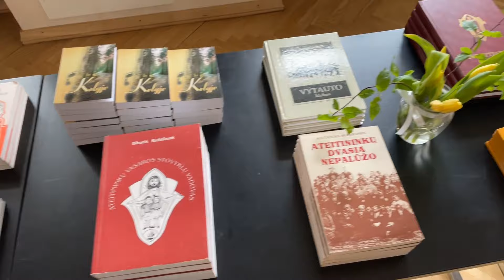Ateitininkų federacijos Suvažiavimas'24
2024 m. balandžio 6-7 dienomis Kaune, istoriniuose Ateitininkų federacijos rūmuose vyko organizacijos suvažiavimas, kurio metu išrinktas naujas AF pirmininkas bei kitų valdymo organų atstovai.

Ateitininkai – tai tikintys lietuviai, siekiantys kurti Lietuvą su Kristumi.

Už paramą rengiant 2024 m. Suvažiavimą dėkojame Socialinės apsaugos ir darbo ministerijai, Jaunimo reikalų agentūrai prie SADM ir Lietuvių katalikų religinės šalpos fondui.

Už paramą trumpametražiam filmukui dėkojame Socialinės apsaugos ir darbo ministerijai.